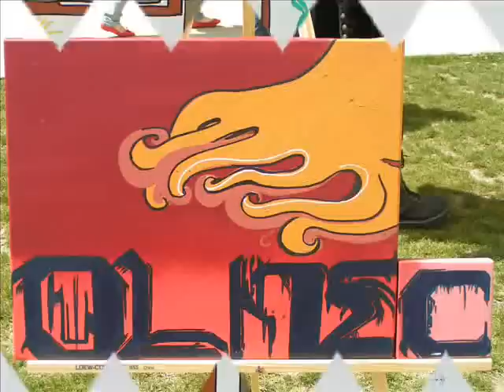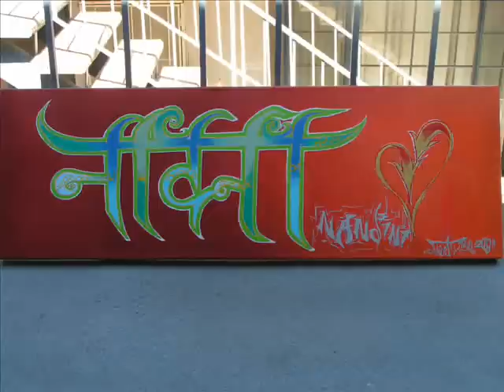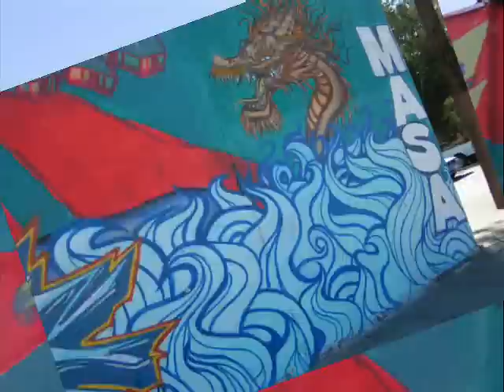L.A. City Graff..12.wmv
West Coast Graffiti.The best graff by the illest artist and crews from Cali.Slide show of ill graff with the dopest Hip-Hop playing in the background.Mixtapes by Dj Hectik.Hit me up if you want a copy of a mixtape.Peace.

(more)(